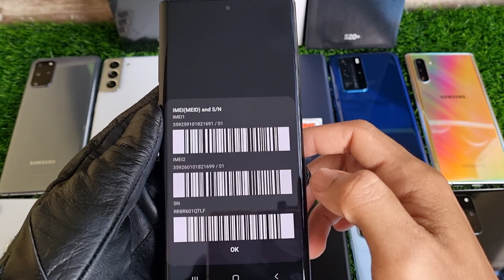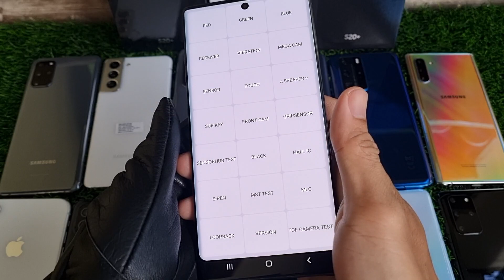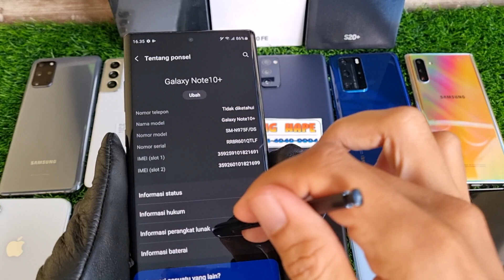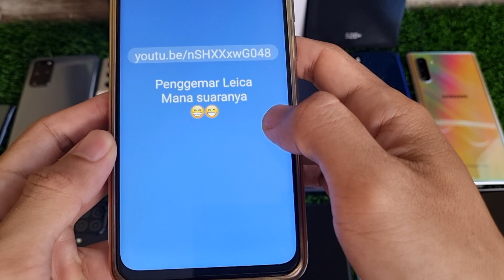(sold) Review Samsung Galaxy Note 10 plus 256gb di Tahun 2022 Bang Hape COD Tokopedia Shopee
Ini adalah Review Samsung Galaxy Note 10 Plus 256gb di Tahun 2022 oleh Bang Hape
Unit 736 Samsung Galaxy Note 10 Plus second resmi SEIN. Jual hp second berkualitas. COD dan Rekber via Tokopedia dan Shopee

Samsung Galaxy Note 10 Plus RAM 12 Internal 256gb unit ke 736
Warna Aura Black
Kelengkapan HP dan charger ori 25W (free casing selama persediaan masih ada)
Harga cek menit pertama 😁🙏, tolong disimak baik2 ya, krn beda kondisi / kelengkapan bisa beda harga

Transaksi ada 3 pilihan:
1. COD ke rumah ane di Cibinong Bogor, Jawa Barat
2. Trf langsung, brg ane kirim via jnt (ongkir di tempat)
3. Via Tokopedia / Shopee (tp hrg naik 2% ya harap maklum dana ketahan bbrp hari soalnya 😅🙏🏻)

Untuk koleksi video terbaru cek di playlist berikut :
Flagship Samsung